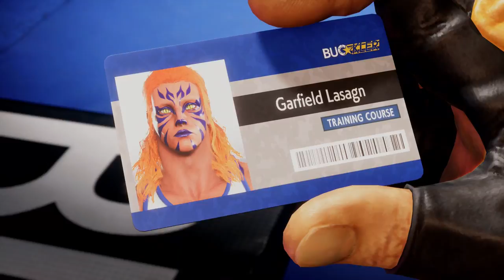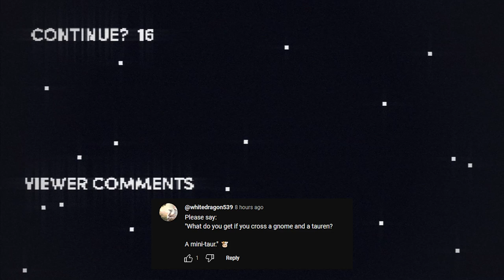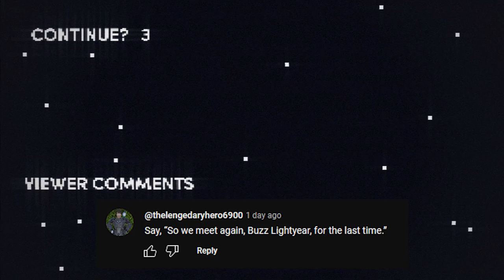Honest Game Trailers | Street Fighter 6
Trailers that tell you the TRUTH about your favorite video games. This week is Street Fighter VI!

Written by Bailey Meyers, Max Song, Andrew Bird, Fin Carew, Mike Minotti, and Spencer Gilbert
Produced by: Bailey Meyers & Max Song
Post-Production Supervisor: Emin Bassavand
Content Manager: Mikołaj Kossakowski
Post-Production Specialist: Rebecca Castaneda
Director of Video Production: Max Dionne